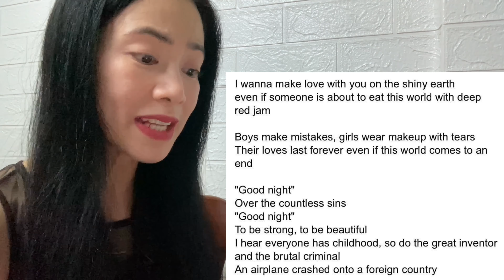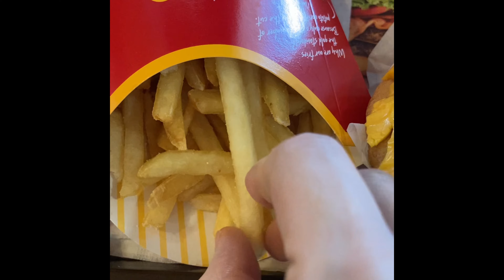Jam The Yellow Monkey Live 2000 - reaction video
This is a reaction video to THE YELLOW MONKEY - JAM 2000